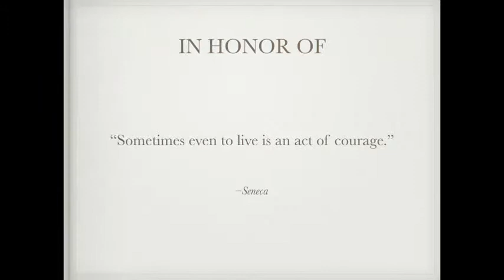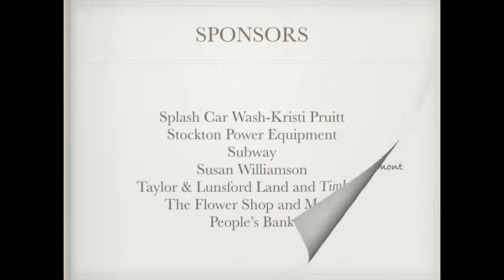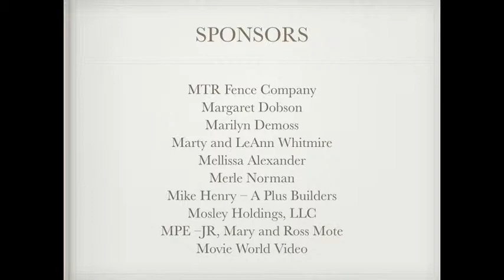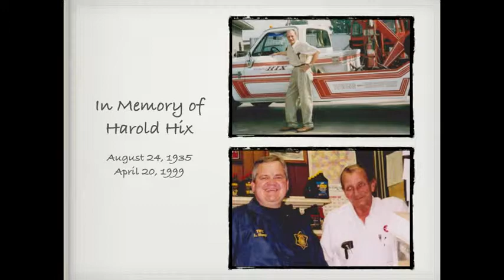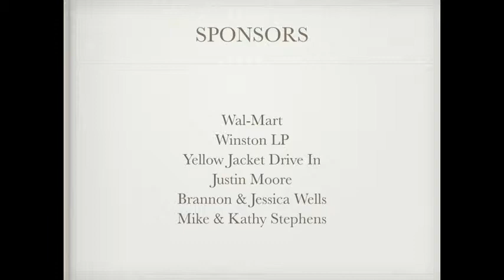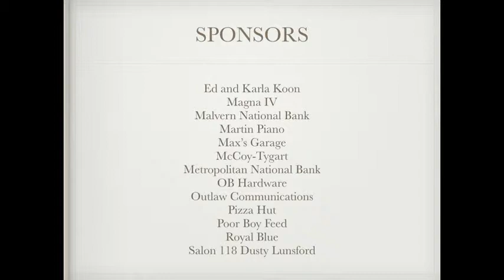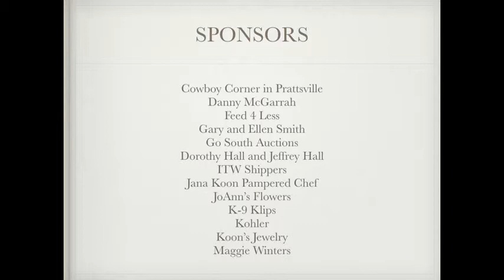ACS Celebrity Waiters 2014